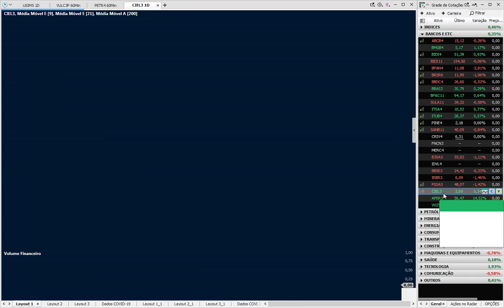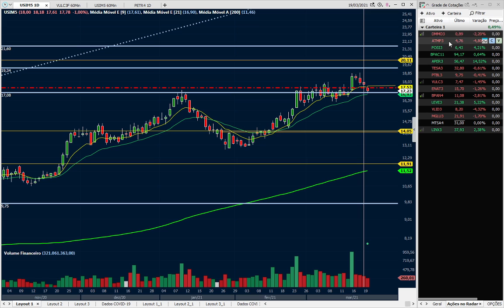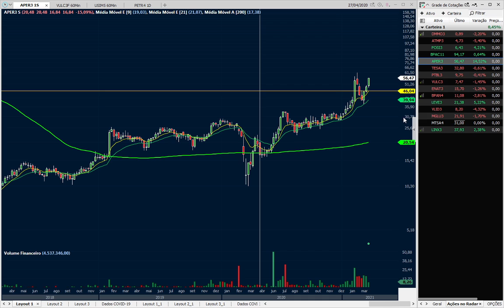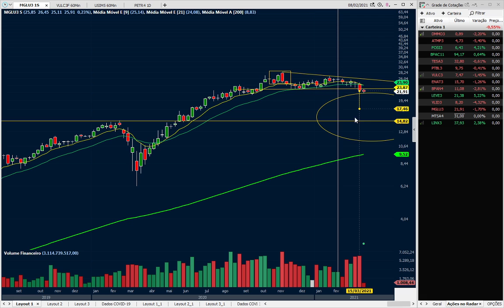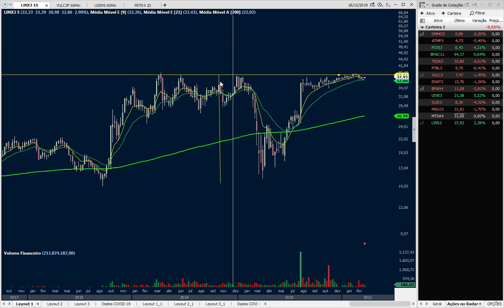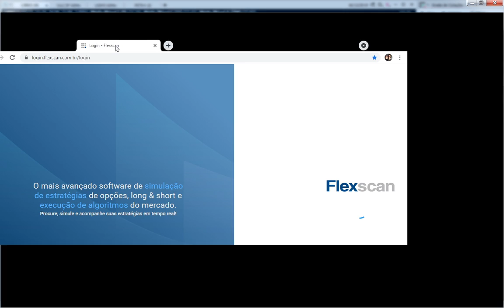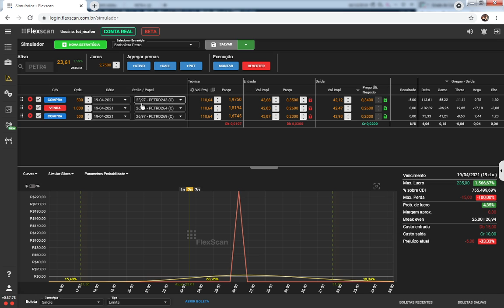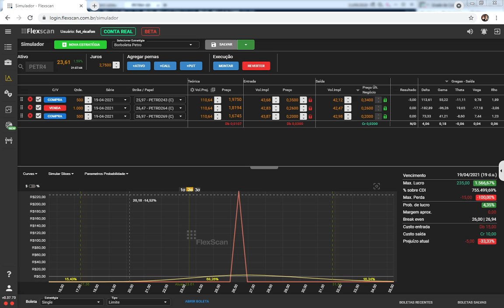Ações no Radar - 22/03/2021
Detalhes sobre o conteúdo referente ao aprofundamento referente a opções, um conteúdo indicado principalmente para aqueles que estão começando nesse universo. Entre no meu Telegram e me envie uma mensagem, será um prazer poder ajudar!